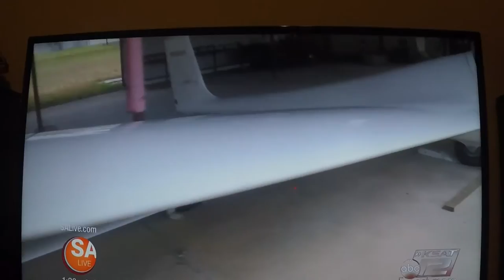SASSI ACROBATIC GLIDER RIDE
KSAT Channel 12 MY SA takes an acrobatic glider ride with San Antonio Soaring Society, Inc based on Boerne Stage Airfield.